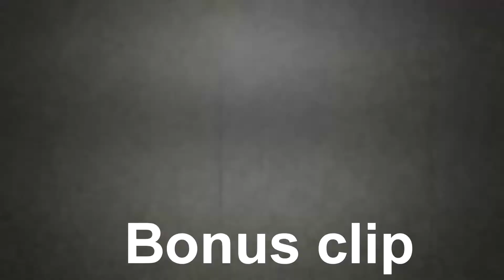Agar.io FFA SOLO TAKEOVER SERVER FROM SLOW TEAMERS!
AN OTHER KILLING STREAK SOLO AGARIO GAMEPLAY!!

Hey awesome people of the internet!! Here is my agar.io montage/gameplay.
I hope you all enjoy and have a great time!

Love you all -Zaux :)

for future content!

Check out some of my other videos if you are intrested!!